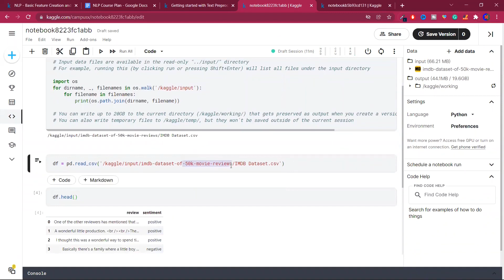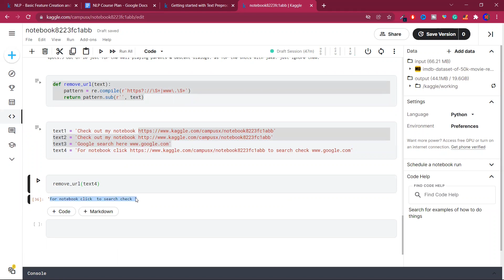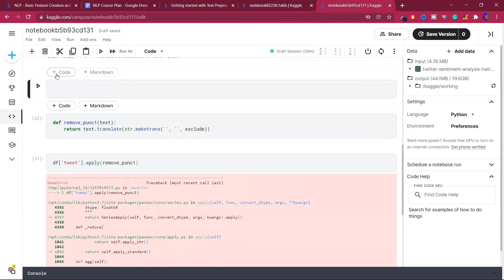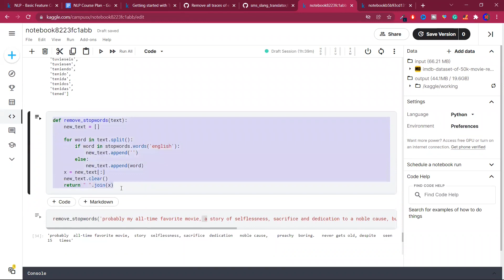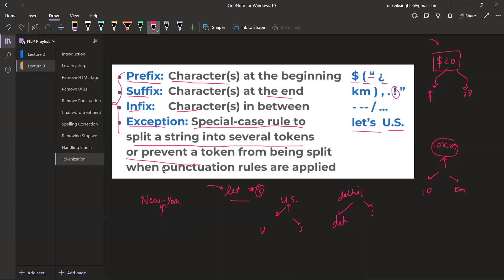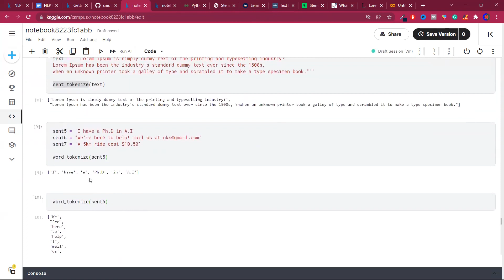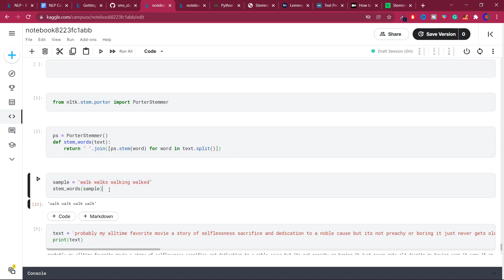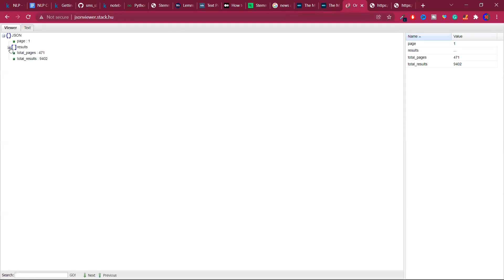Text Preprocessing NLP Course Lecture 31080P HD